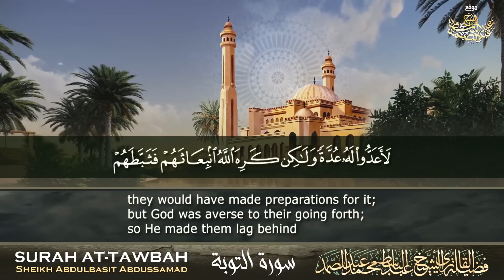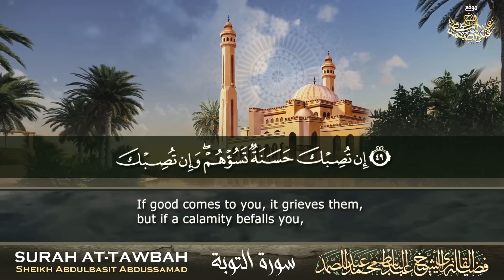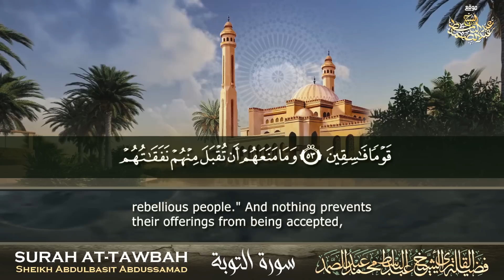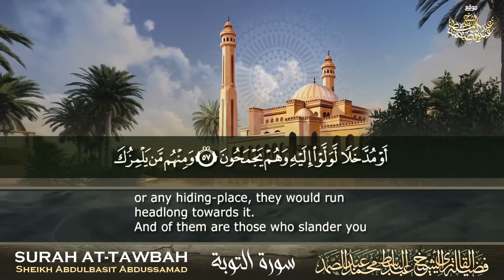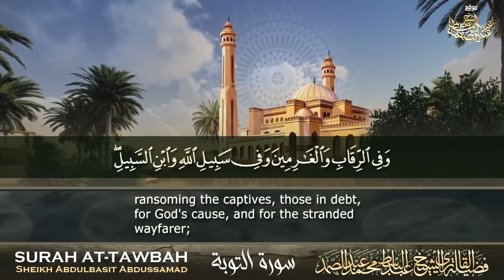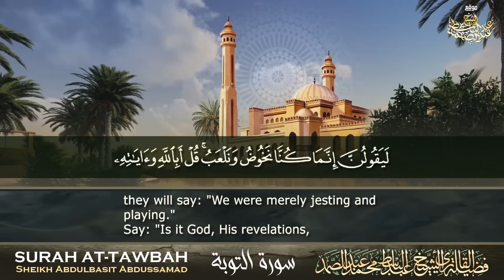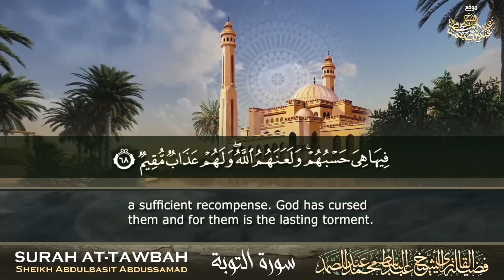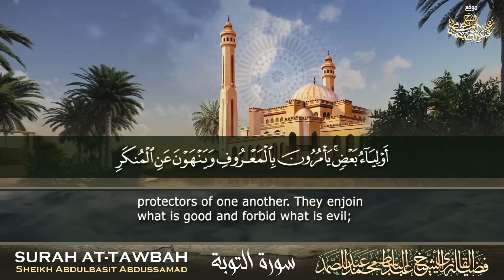تلاوة عذبة خاشعة تقشعر لها الأبدان من سورة التوبة | الشيخ عبد الباسط عبد الصمد | Sheikh Abdulbasit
إشترك في القناة الرسمية لفضيلة القارئ الشيخ | عبدالباسط عبدالصمد 👇
القران الكريم بصوت الشيخ عبد الباسط عبد الصمد رحمه الله
ما تيسر من سورة التوبة
Sheikh Abdulbasit Abdussamad
Surah At-Tawbah
القرآن الكريم بصوت الشيخ عبدالباسط عبدالصمد رحمه الله
دعاء الرزق
ايات الرزق
جلب الرزق
ادعية الرزق
دعاء الرزق والمال
اسباب الرزق
دعاء للرزق
لجلب الرزق
ادعيه الرزق
مفاتيح الرزق
باب رزق
اية الرزق
ادعية
دعاء الرزق
ايات الرزق
جلب الرزق
ادعية الرزق
دعاء الرزق والمال
اسباب الرزق
دعاء للرزق
لجلب الرزق
ادعيه الرزق
مفاتيح الرزق
باب رزق
اية الرزق
ادعية
دعاء للشفاء
دعاء الوقاية من السحر والعين
دعاء الرزق
ايات الرزق
جلب الرزق
ادعية الرزق
دعاء الرزق والمال
اسباب الرزق
دعاء للرزق

ايات لجلب الرزق بصوت ماهر المعيقلي,
ايات لجلب الرزق وتبعد الحسد بصوت ماهر المعيقلي
              🍁 سماعا طيبا .. وأجرا متقبل 🍁